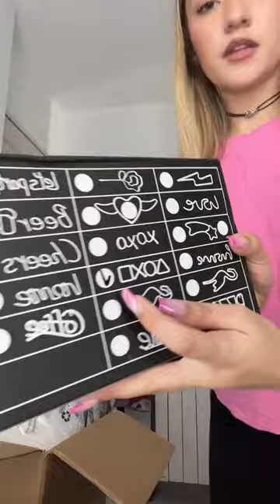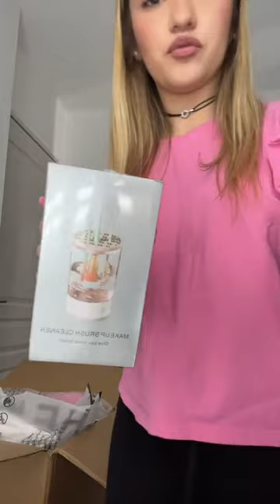haul shein avec bb chou partie 1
tlm fait des commandes . venez rien dire en
com , brf bon visionnageX